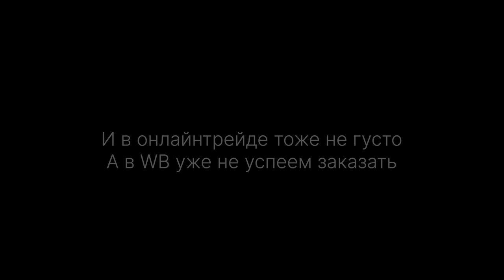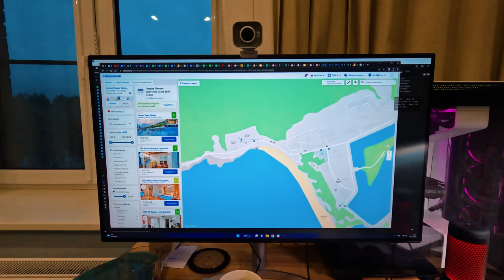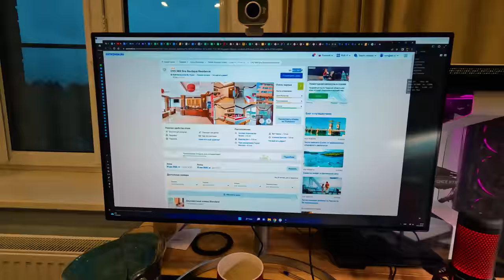Готовы к Пхукету: отель найден, права получены, рюкзаки собраны